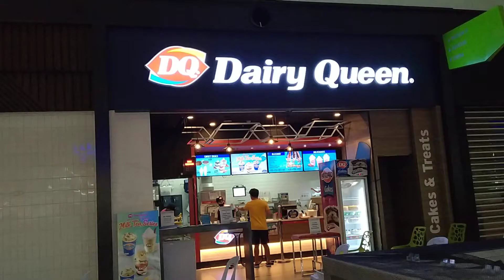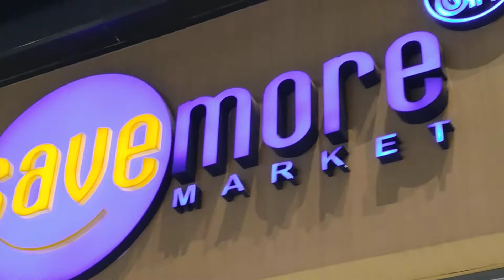Going threw thew SM light mall 🏬 i. Makati philippines